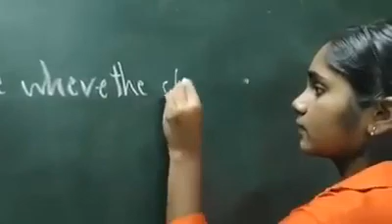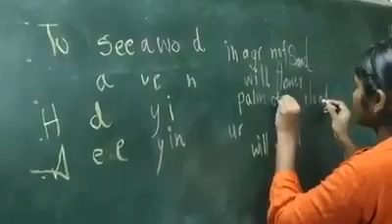great experience writing with both hands